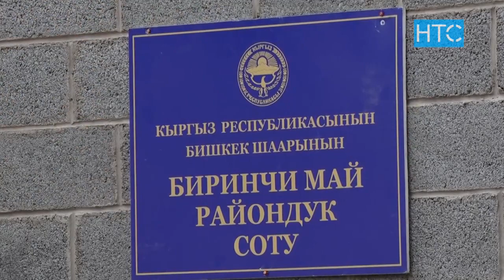Мушкер Орзубек Назаров ИИМди сотко берип утуп алды / 28.03.19 / НТС